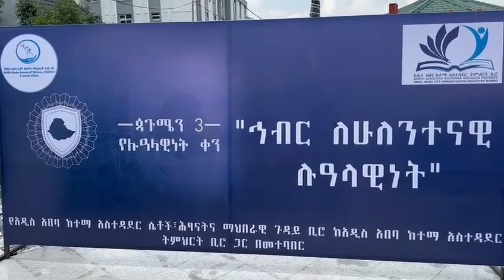8 September 2024